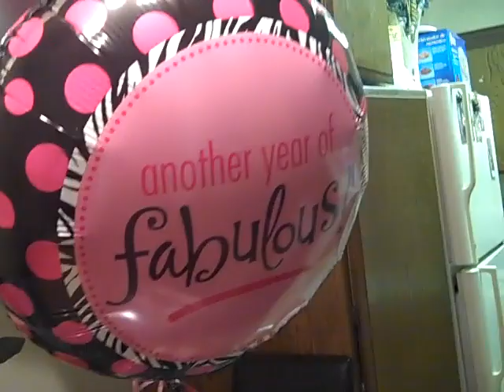Let them eat cake & throw it too lol :):)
thank you all in advance for sharing this special day with us.